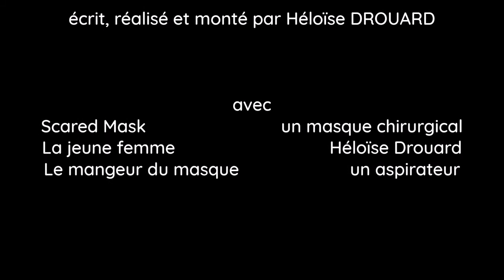Scared Mask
Un film de Héloïse Drouard avec elle-même